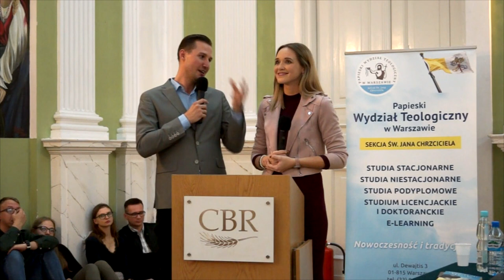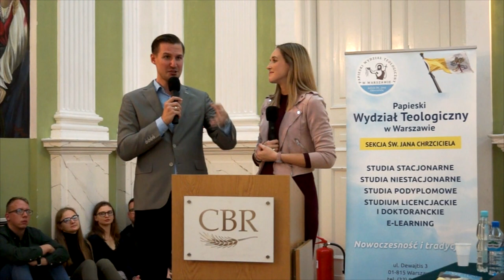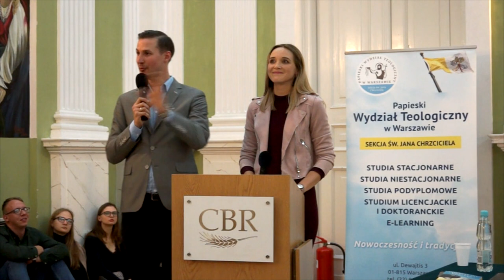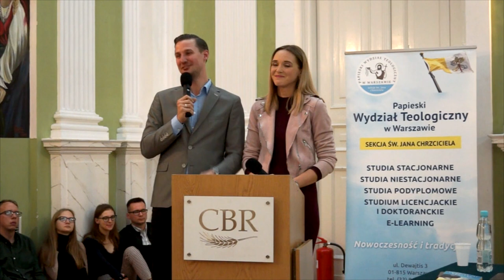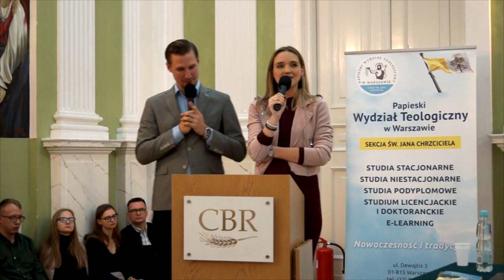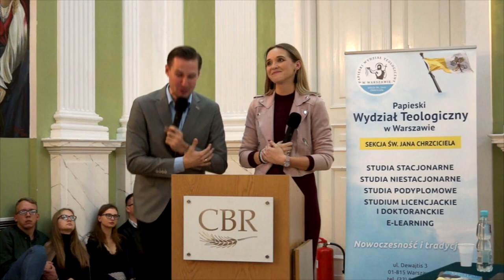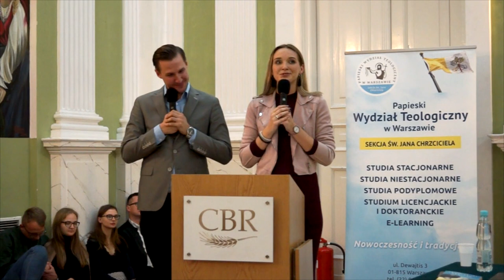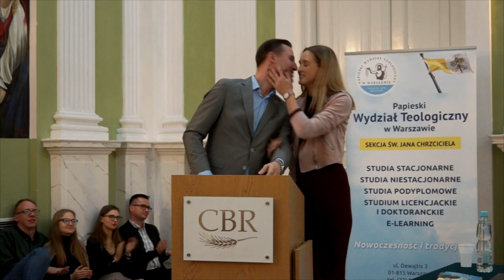Jak nie wypalić się w małżeństwie - Wykład 1/2 - Monika i Marcin Gomułkowie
Warszawa dn. 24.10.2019. Wykład z cyklu "Duchowość dla Warszawy" organizowany przez Papieski Wydział Teologiczny w Warszawie we współpracy z CBR w Warszawie.